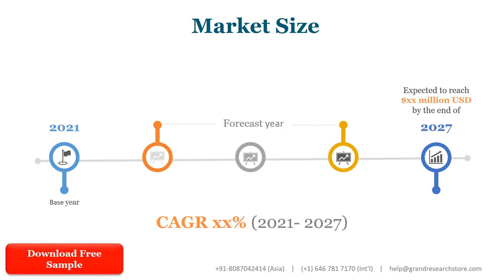Liquid Level Monitoring Relays Market Insights, Forecast to 2028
Liquid Level Monitoring Relays market is segmented by Type and by Application. Players, stakeholders, and other participants in the global Liquid Level Monitoring Relays market will be able to gain the upper hand as they use the report as a powerful resource. The segmental analysis focuses on production capacity, revenue and forecast by Type and by Application for the period 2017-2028.